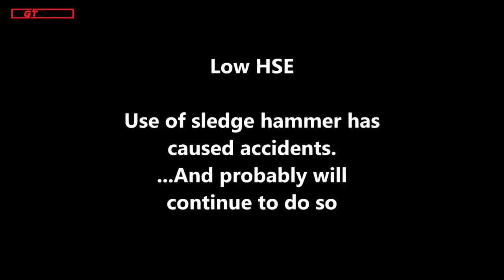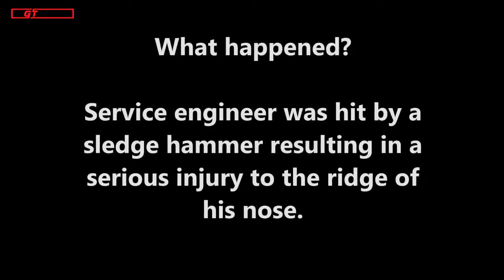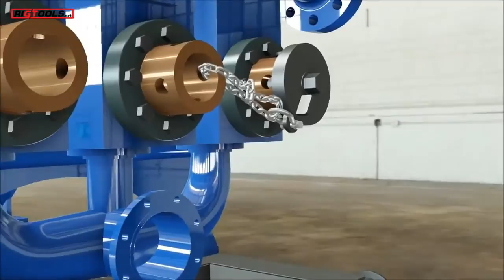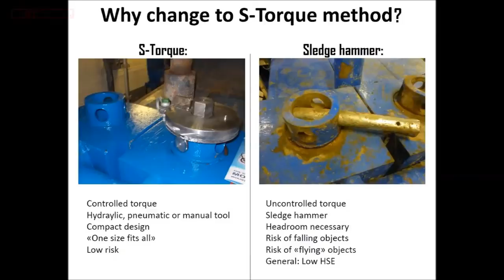Rigtools Pitbull Torque Tool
Many rigs is equipped with manual mud pump fluid end caps, these caps are usually tightened and loosened by use of sledgehammer. Use of sledgehammer is a potential hazard to personnel and equipment. Rigtools have introduced the S-Torque Tool in order to prevent accidents while handling mud pump fluid end caps, this tool eliminates use of sledgehammer.